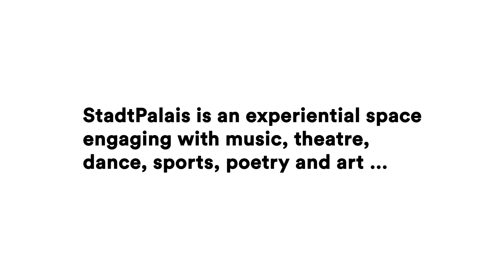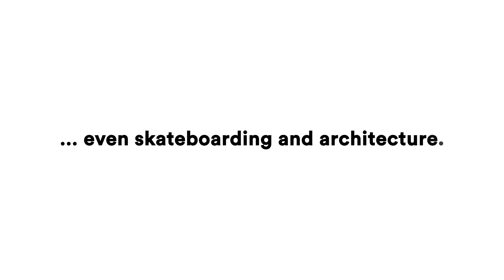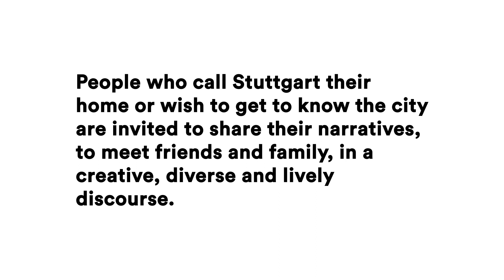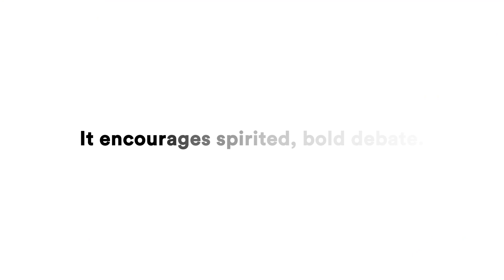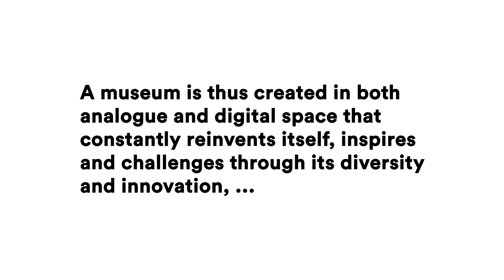StadtPalais Museum for Stuttgart, European Museum of the Year (EMYA) 2021 Nominee